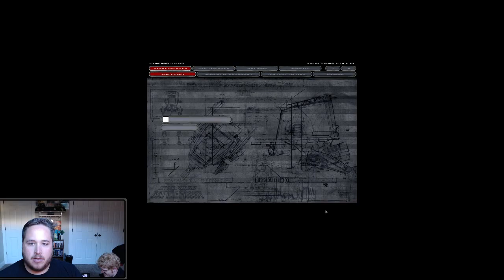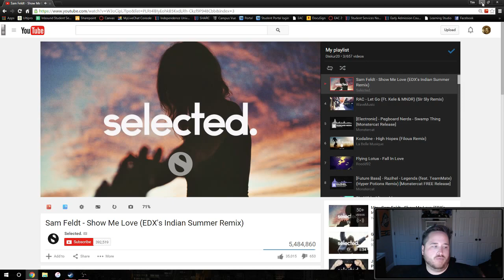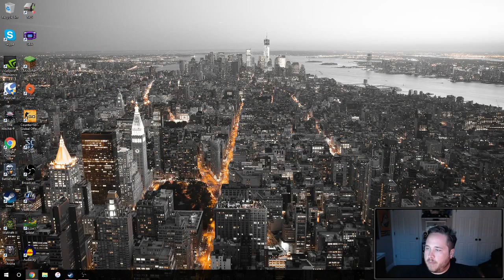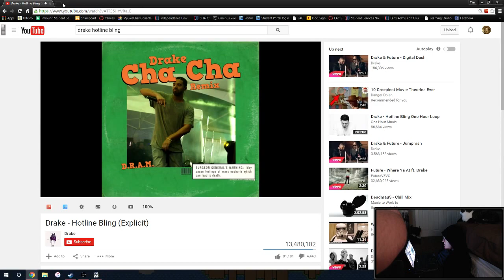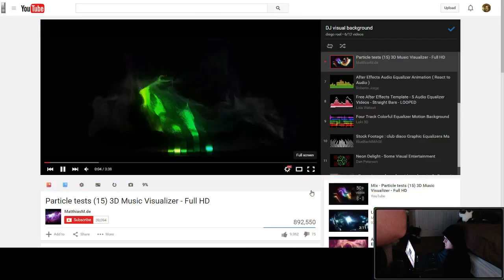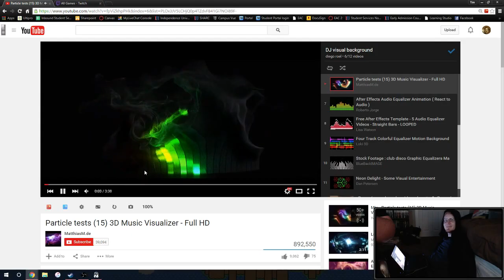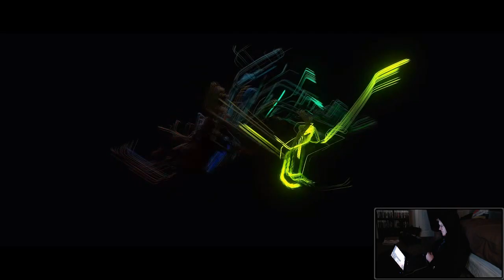Classic Stream 2 - Battlefront 2 with Jeff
Jeff and I try to play Star Wars Battlefront 2 over LAN, and it doesn't work.